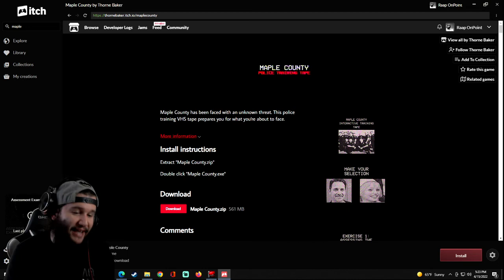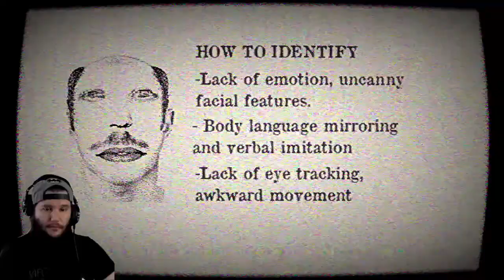Maple County (A Creepy Police Training Video) | Re Upload?